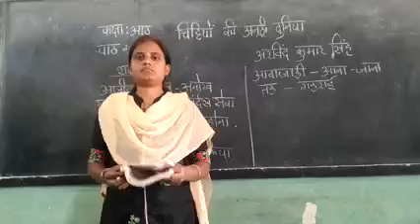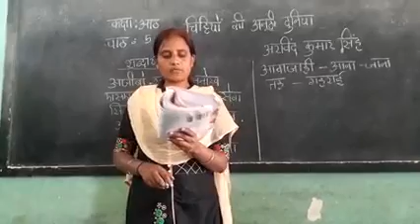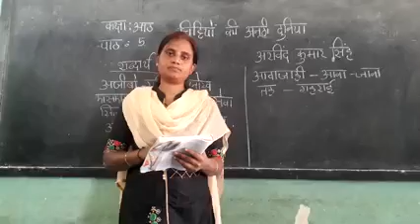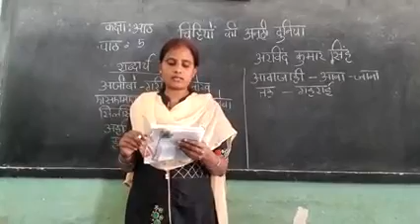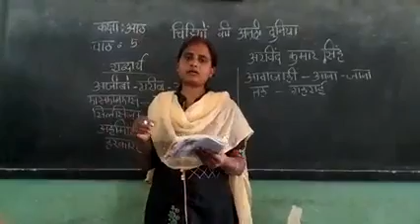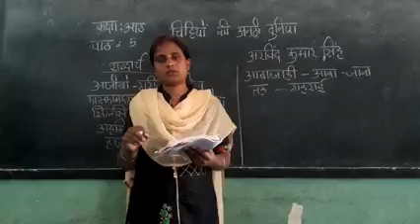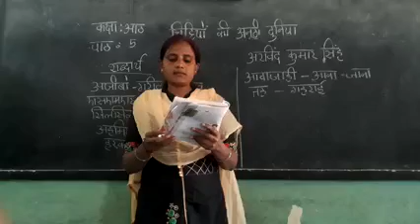ClassVlll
Chittiyo ki anuthi duniya part ll